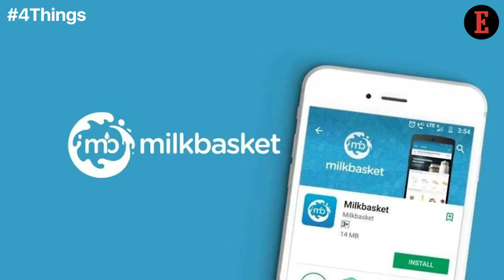4 Things to Know For March 30: News that Entrepreneurs Can Use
Our Features Writer, Bhavya Kaushal gives a sneak peek into the important startup news for entrepreneurs. Another Startup in MilkBasket’s Dairy & Student Rental Startups Are in Demand